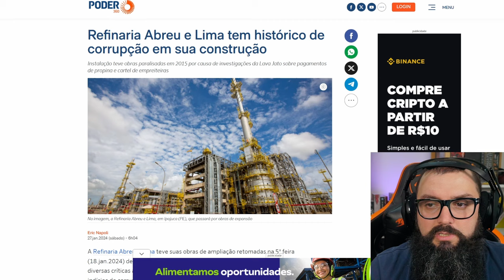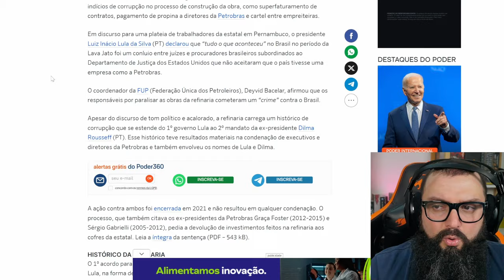De que Adianta Explorar Petróleo no Brasil !